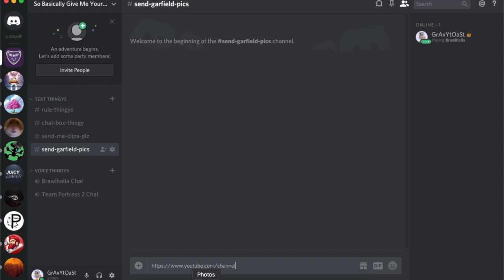Discord Server i compilation your clips